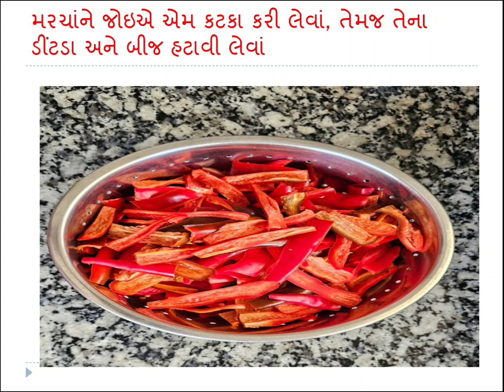લાલ ચટાક મરચાંનું ચટાકેદાર અથાણુંં..